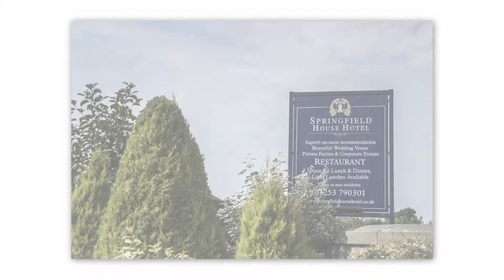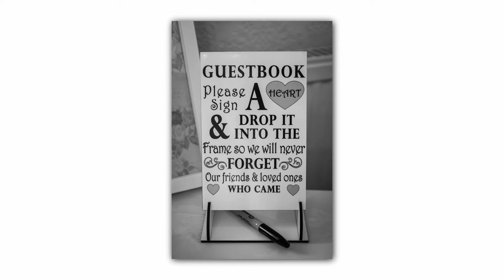BE & ANDY - PHOTO PREVIEW